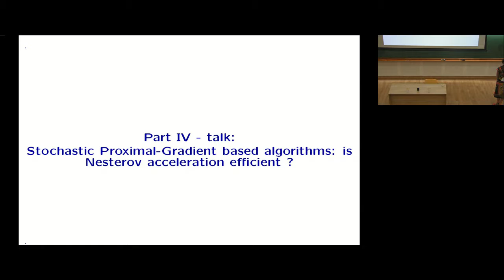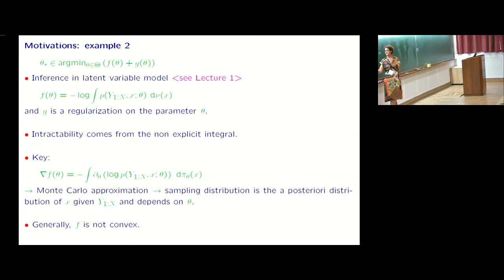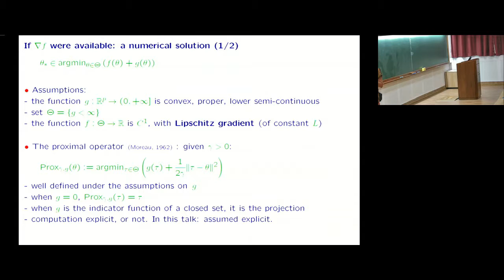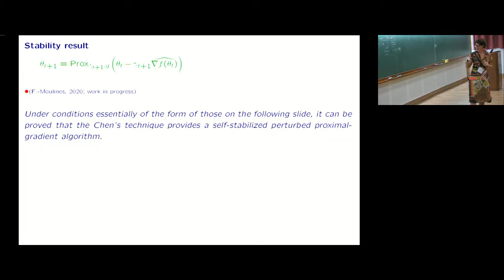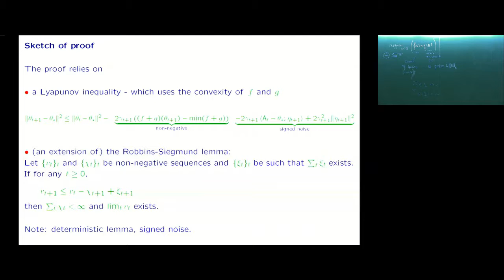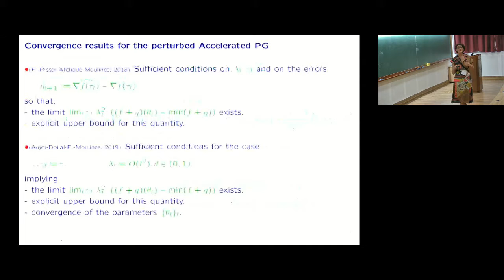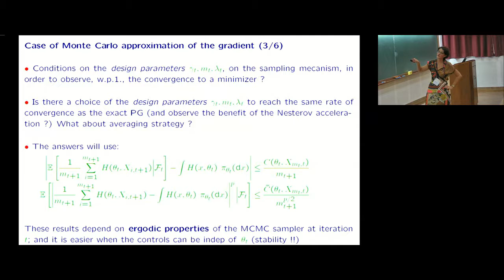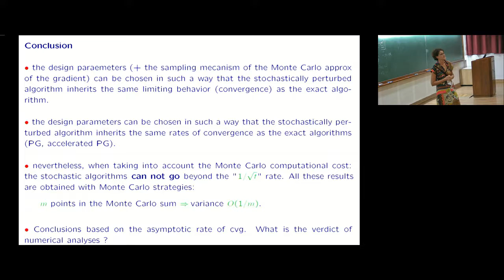Monte Carlo methods and Optimization : Intertwinings (Lecture 4) by Gersende Fort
PROGRAM  : ADVANCES IN APPLIED PROBABILITY
ORGANIZERS : Vivek Borkar, Sandeep Juneja, Kavita Ramanan, Devavrat Shah and Piyush Srivastava
DATE & TIME : 05 August 2019 to 17 August 2019

Applied probability has seen a revolutionary growth in research activity, driven by the information age and exploding technological frontiers. Applications include the Internet and the world wide web, social networks, integrated supply chains in manufacturing networks, the highly intertwined international economies, and so on. The common thread running through these is that they are large interconnected systems that are emergent with very little top down design to optimize them. Probabilistic methods with limit theorems as their mainstay are best suited to find structure and regularity to help model, analyze and optimize such systems. Interface of probability with optimization and control, statistics, and machine learning has been the driving force behind the emerging paradigms, techniques and mathematics to address the huge scale of problems seen in such technological and commercial applications, not to mention several in biological or physical systems.

In this two-week program on advances in applied probability (PAAP), we will have some of the leading researchers in applied probability conduct short courses in emerging areas, including:

High dimensional computation
Inference, modelling and learning on networks
Limit theorems on random graphs, and
There will be about ten short courses sprinkled with research talks each day. There will be research workshops on two of the days during the program.

During the program, Prof. Peter Glynn (Stanford University) will be delivering the Infosys - ICTS Turing lectures.

Eligibility Criteria:
Faculty and students working on Applied Probability or related area can apply. (Students should provide recommendation letters from their supervisors)

APPLICATION DEADLINE 15 June 2019

0:00:00 Monte Carlo methods and Optimization: Intertwinings
0:00:04 Part IV - talk: Stochastic Proximal-Gradient based algorithms: is Nesterov acceleration efficient
0:00:36 Based on joint works with
0:01:21 This talk : solve a computational issue
0:03:38 Motivations: example 1
0:05:22 Motivations: example 2
0:07:30 Motivations: example 3
0:10:16 If f were available: a numerical solution (2/2)
0:18:15 Perturbed PG
0:19:27 Stability result
0:20:14 Convergence result
0:26:03 Sketch of proof
0:28:29 What about Nesterov-based acceleration
0:33:10 Convergence results for the perturbed Accelerated PG
0:36:21 Case of Monte Carlo approximations of the gradient (I/6)
0:39:18 Case of Monte Carlo approximation of the gradient (2/6)
0:39:40 Case of Monte Carlo approximation of the gradient (3/6)
0:41:25 Case of Monte Carlo approximation of the gradient (4/6) - with in - oo
0:43:39 Case of Monte Carlo approximation of the gradient (5/6) - with in mt=m
0:44:38 Case of Monte Carlo approximation of the gradient (6/6) - what about acceleration strategies
0:45:40 Conclusion